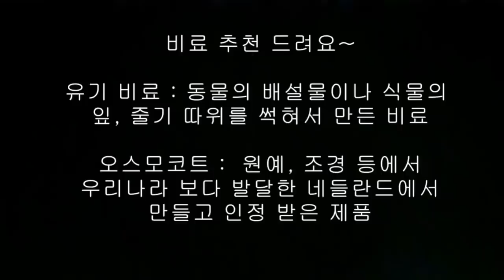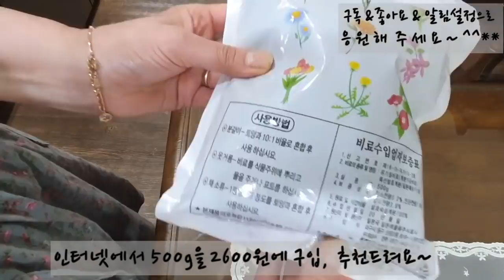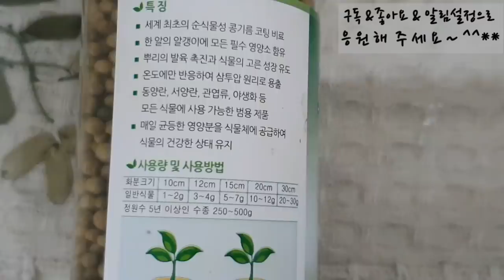화초 잘 자라는 유기질비료 추천/화초,야생화 꽃 많이 달리는 비료추천/오월의 야생화 정원 /도심속 전원주택 /4계절 사용하는 비료/타샤의 정원 꿈꾸기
안녕하세요?

우리가 화초를 키우면서 가장 원하는일은 꽃이 많이 달리는걸 보는
기쁨일 것입니다~
저는  그 기쁨을 경험하고 있어서 여러분과 공유하고자
이 영상을 만들었습니다~

응원해주시면 감사 하겠습니다~

구독자 분들께 진심으로 감사 드립니다~